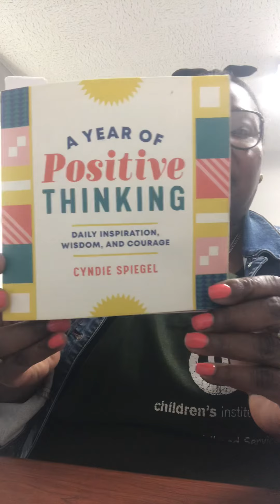MARCH 18th READING LISTEN WITH AN OPEN HEART